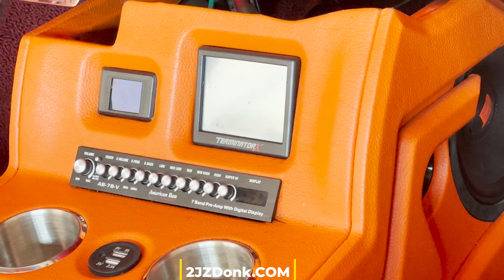Changing 26" Tires on this 71 Chevy Vert